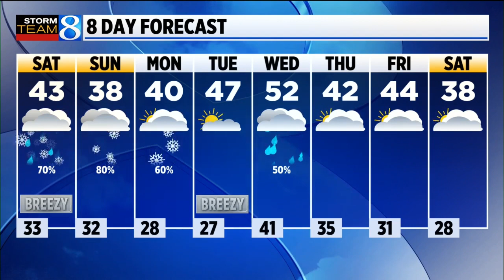Storm Team 8 Forecast, 6 p.m., 111221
We will see rain mixed with snow showers Saturday but little if any additional accumulation is expected. Highs will hover near 40.